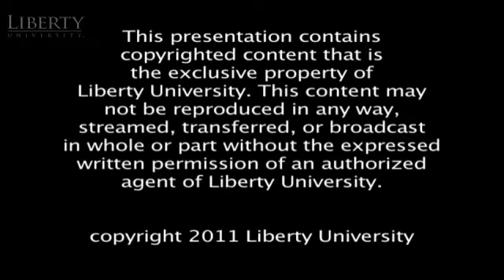Eastern Orthodoxy and Western Catholicism